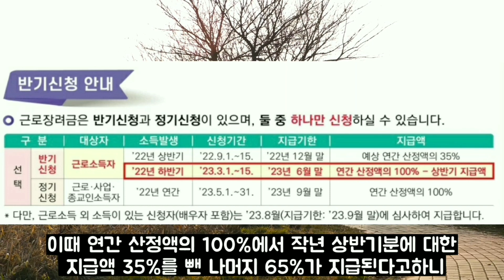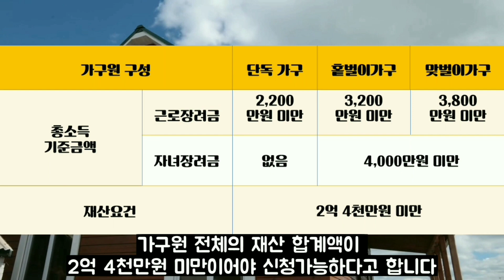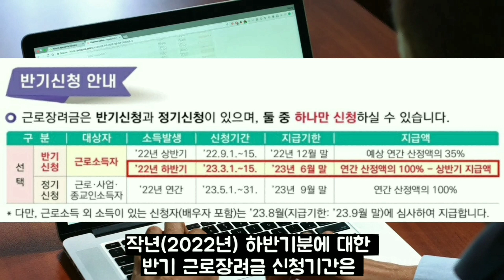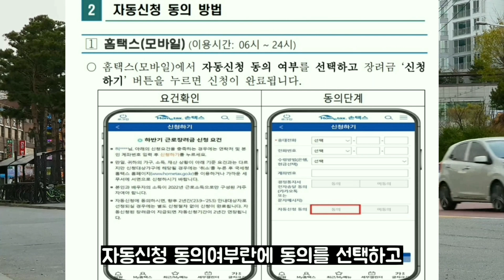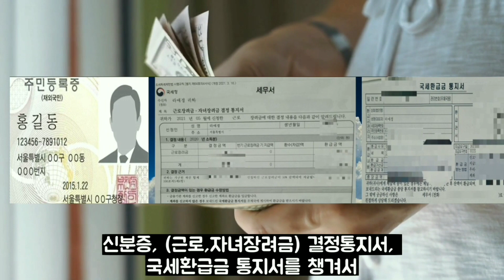2023년 반기 근로장려금, 자녀장려금 3월 1일부터 15일까지 신청하세요! (자동신청, 반기 정기신청, 신청기간, 지급일, 자격조건, 자동신청, 신청방법, 현금수령방법)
본영상은 2023년 3월 1일부터 15일까지 신청가능한 반기 근로장려금, 자녀장려금 및 자동신청에 대한 내용을 담았습니다
뿐만아니라 반기와 정기신청과 신청기간, 지급일, 자격조건, 자동신청, 신청방법, 현금수령방법에 대한 내용을 담았습니다

00:11 근로장려금이란
00:23 반기, 정기 차이
00:42 신청기간
01:40 자격조건 및 대상
03:06 자동신청
04:58 근로장려금 신청방법
05:23 현금수령방법